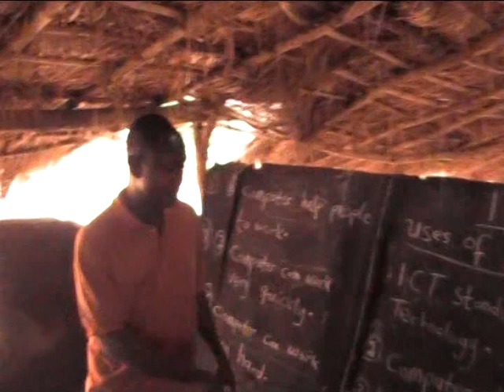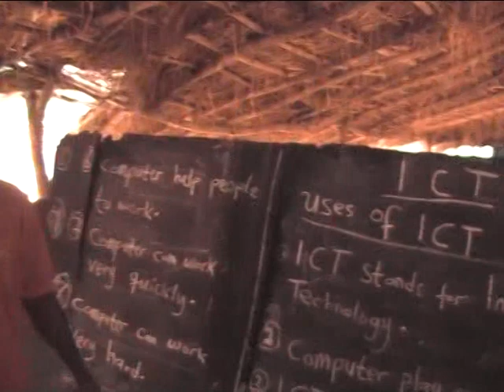THE PRICE OF EDUCATION: The Sad End of Kwadwo Njorfuni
In 2012, Manasseh Azure Awuni, told the final story of Kwadwo Njorfuni and other victims of the Banda English Arabic Basic School. Kwadwo Njorfuni died from the accident that had paralysed him for four years, but some of the children still live with effects of the 2008 accident when their weak classroom wall collapsed on them.